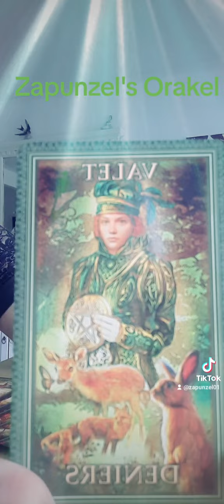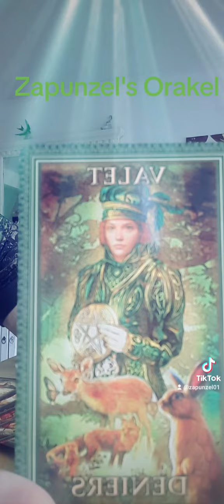Tageskarte für genau JETZT ❤️🎯👈